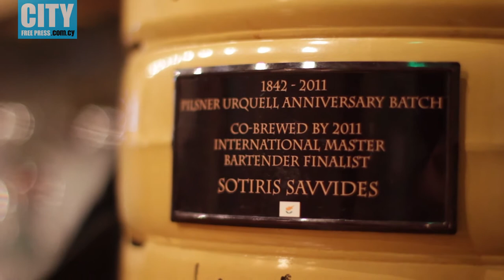Cityfreepress.com.cy - Urban Faces: Σωτήρης Σαββίδης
Η City Free Press συναντά πρόσωπα της πόλης, ανθρώπους που έχουν ενδιαφέρουσες ιστορίες να μοιραστούν μαζί μας.

Αυτή την φορά, στη στήλη "Urban Faces" φιλοξενούμε τον bartender και ιδοκτήτη του (in)Theory, Σωτήρη Σαββίδη.

Τον συναντήσαμε στο μαγαζί του, στη Σαριπόλου, στη Λεμεσό, λίγες μόνο μέρες μετά τη μεγάλη του επιτυχία στο "World Cocktail Championship", στο Cape Town, όπου κέρδισε χάλκινο μετάλλιο με το κοκτέιλ "Valeria".

Διάβασε ολόκληρη τη συνέντευξη του "Mr. (in)Theory" στην κατηγορία ΜΙΛΑ ΜΟΥ στο